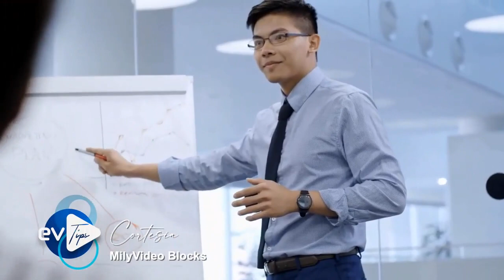Luis Ramírez Scudo Consulting | EVTV Miami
Tema: Sucess USA, programa de emprendedores hispanos para brindar conocimiento y las herramientas para invertir en EEUU con éxito.
Programa: EVTV Tips
Presentador: Willy Martin